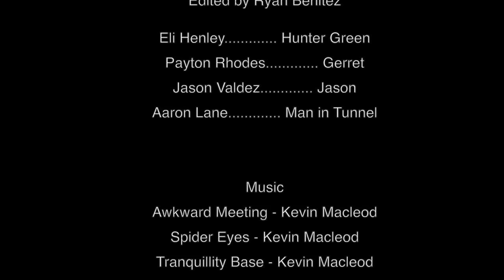Rock Emergency - Award Winning 72 Hour Film Festival (2015)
This film was made in 72 hours for the 2015 Film or Flight Festival and took first place. I hope you enjoy it. I'm so thankful to my friends who helped me with this movie. Without them there would be no movie. Payton Rhodes, Jason Valdez, Eli Henley, and Aaron Chee are Great Friends.